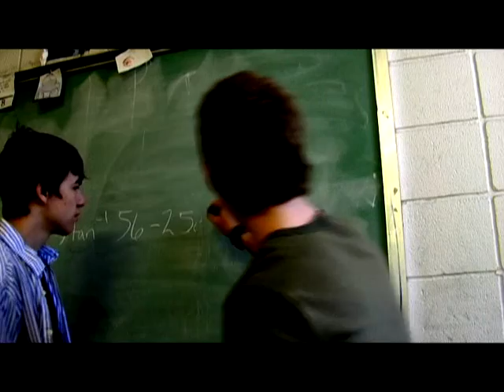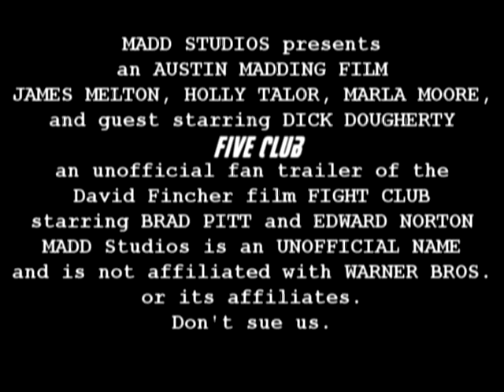Five Club by Austin Madding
Parody trailer of the film Fight Club, done as a project for Creative Design class.

I have the coolest teacher ever.  The directions were that I could do any kind of presentation I wanted, but the topic had to revolve around the number 5.  I chose film...

...oh btw the cig's fake, lol...